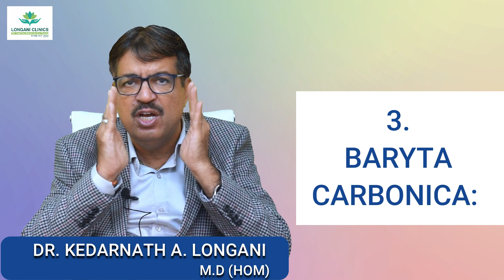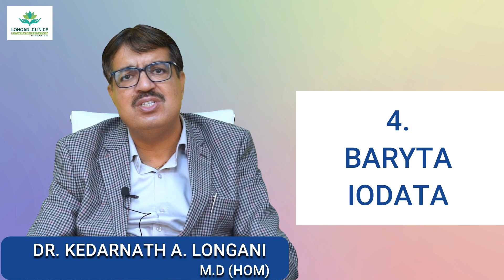ADENOIDS AND HOMOEOPATHIC TREATMENT | EXP. BY DR. KEDARNATH A. LONGANI M.D (HOM) | LONGANIN CLINICS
THIS VIDEO  EXPLAINS ABOUT ADENOIDS AND HOMOEOPATHIC TREATMENT IN DETAIL.